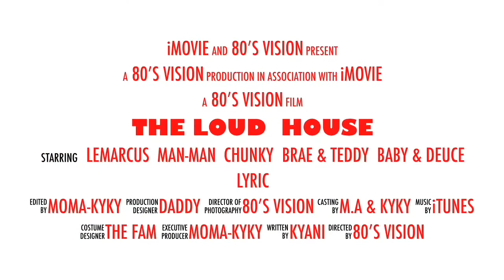Vlog 075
Augusta Trip; Night out with the bros; A visit with the fam before heading home